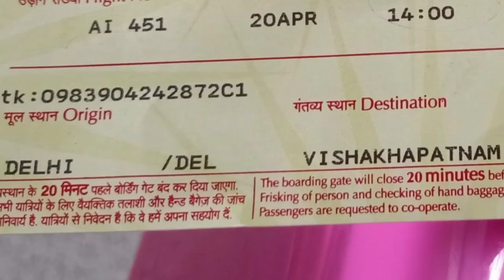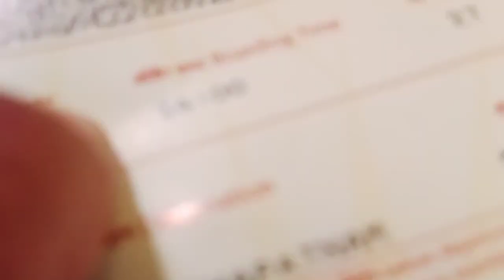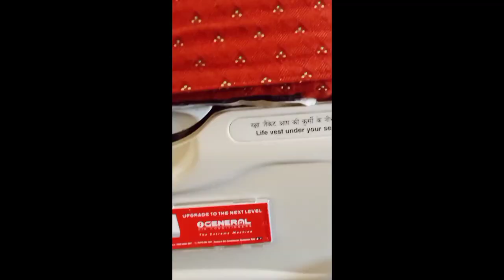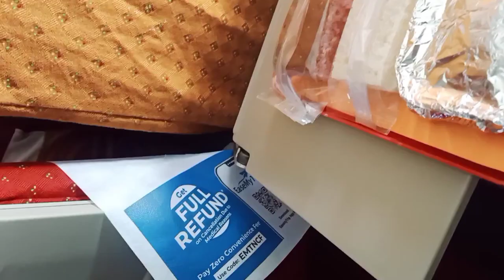India to Vietnam Travel | Work permit in Vietnam| Indian Vlog vietnam zumba indianinvietnam |V-2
Hi Guys so Mai Pahuch Chuka hu Vietnam Mai Job ke liye, so es video Mai Mai kaise Ludhiana se Delhi fr Delhi se vishakhapatnam or vha se Singapore uske baad Mai pahucha Vietnam. kafi problems aai thi beech Mai ..but thank God ke sub baad Mai thik ho gya..
so ye vlog ka 1st part hai 2-3 din ke bad Mai 2nd part launga.

Indian in Vietnam
Vietnam Indian Vlog
work permit in Vietnam
Vietnam vlog by Indian